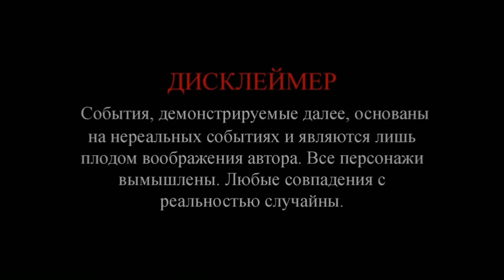Нашли золотой трех килограммовый крест, но так шурфить нельзя!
Всё, что вы увидите и услышите в этом видео это реальная история! В каждой деревне имеется легенда о старинном кладе золота или серебра и в этом есть доля правды как и в нашем случае. Копают и ищут золотые кресты которые спрятаны. Один маленький крест нашли весом в три килограмма, а вот большой в 32кг. до сих пор погребен под семи метровой толщиной. Этим видео хотел вам рассказать не о крестах, а старался донести о своей безопасности. Жизнь дороже любого клада, не рискуйте ей, она у вас одна. Это видео посвящается шурфологам, закапывайте за собой!